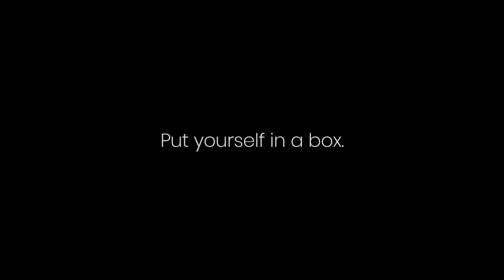Put Yourself in a Box I Commercial Directing with Jordan Brady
Why put yourself in a box as a commercial director?
Director Jordan Brady sits down and explains the benefits of marketing yourself as a commercial director within a box.

This is just a piece of the full 22 lesson Commercial Directing Masterclass where Jordan reveals the crucial steps to take to become a working director. You will learn to build and manage your career as a filmmaker for major brands and advertising agencies. Check it out

Look at our blog filled with career advice, gear talk, and on set stories:

Test your cinematography knowledge with our weekly Friday quiz on our IG Story (Also follow us for awesome BTS/Lighting Setups)